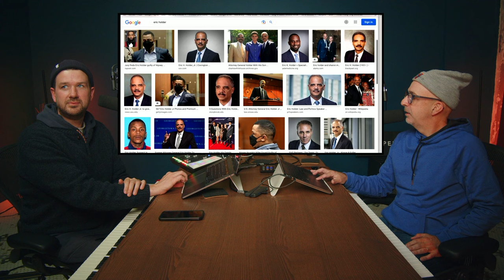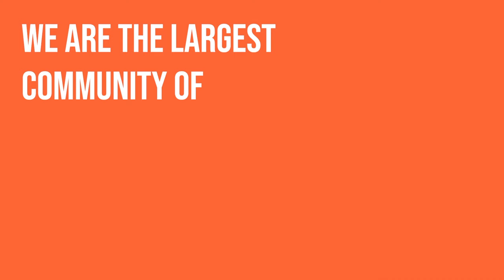7 Greatest "Greatest Generation" Pianists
Peter Martin and Adam Maness sit down to discuss who the greatest pianists are, from the greatest generation.